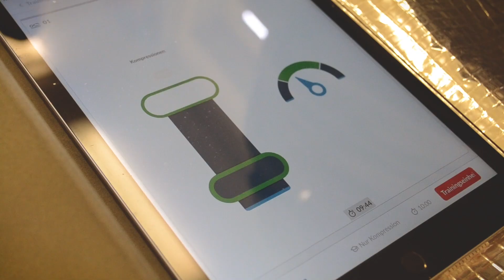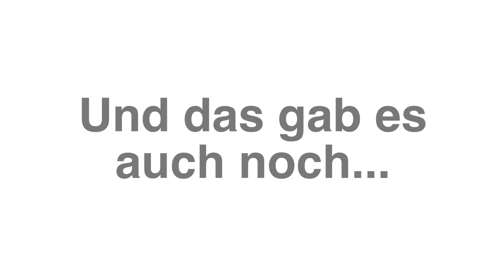Berufsvorbereitung an Schulen: Was ist und macht Eigenart e.V. aus Köln-Porz?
Berurfsvorbereitungkurse an Schule, Ausbildungsbörse, Unternehmensbesuche für Schüler*innen und viel praktisches Wissen. Was Eigenart e.V. in Köln an Schulen anbietet.

Eigenart bietet praktische Berufsvorbereitung an Schulen in Köln: BerufsCHANCE. Und ist Ausrichter der Stadtteilausbildungsbörse BerufsFORUM.

Ein Video von thecunecopyrighted - powered by enqoozee.